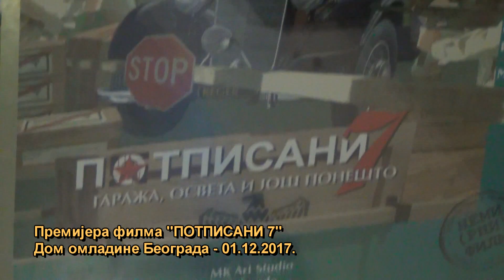Premijera POTPISANI 7 - Dom omladine 01.12.2017.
Premijerna projekcija sedmog nastavka filmskog serijala ''Potpisani'' pod nazivom ''Garaža, osveta i još ponešto'' u sali Amerikana beogradskog Doma omladine, 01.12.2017.